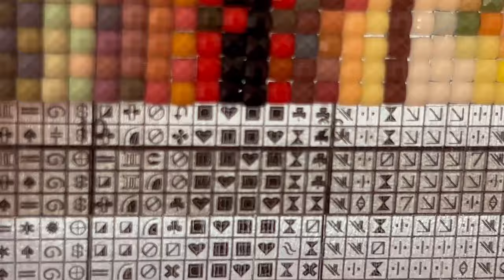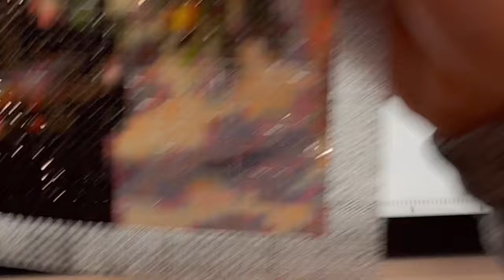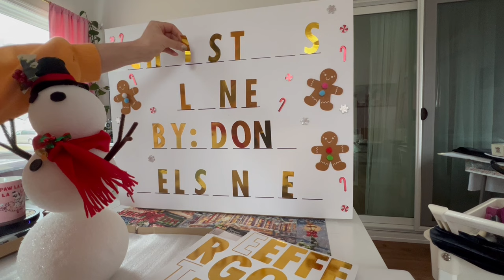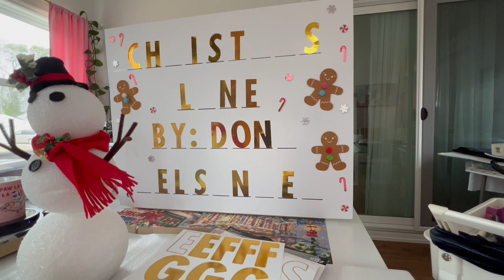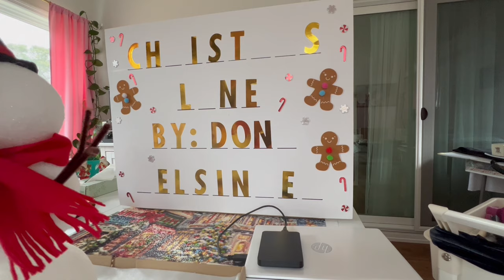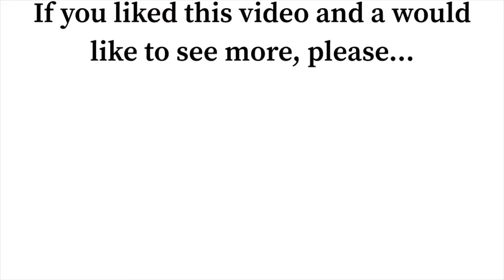Diamond Painting - Building my HAED canvas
I am using the method shown by Tammy from Diamond Painting Between The Lines. She never showed how to combine pages, but this is how I decided to do it.

I love to bring Diamond Painting Content to as many as I can! Likes, Comments and Shares are much appreciated as well!

They will not cost you additional money or fees. The links below will provide you with all the most up to date current information on the products including prices, sales, and reviews!

Transparency Paper🛍️

Aleens glue🛍️

Foam brush🛍️

Double sided adhesive 🛍️

Kit up containers🛍️

This code can be used one time per person.

Link to website below for everyone! 😁

Kimba’s Krafts Family and Friends